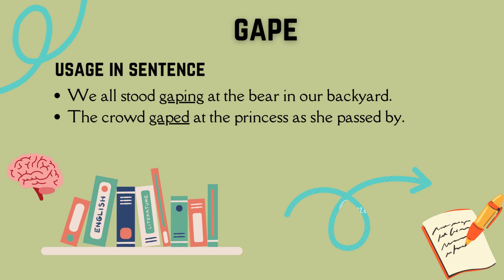Word Gape - English Vocabulary| Meaning| Synonyms| Sentences